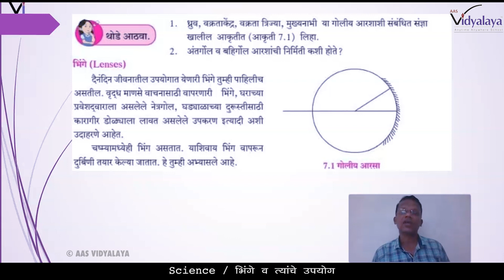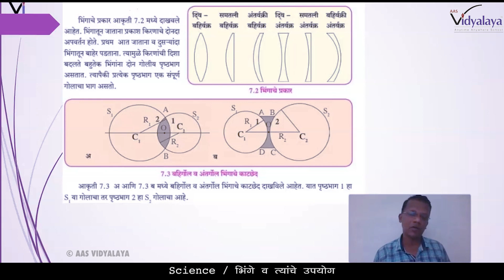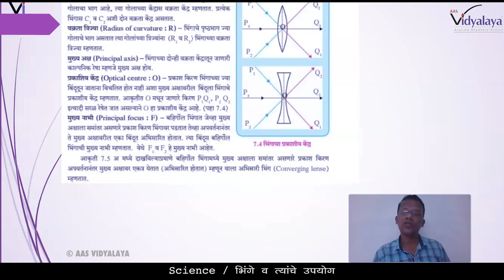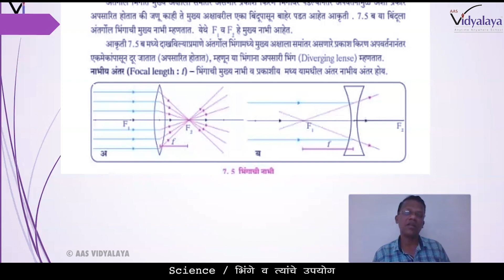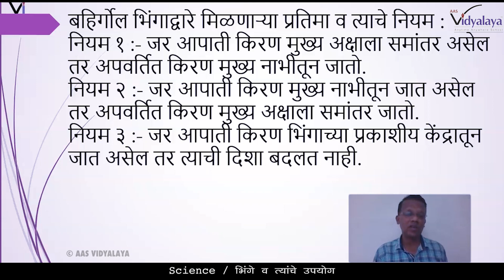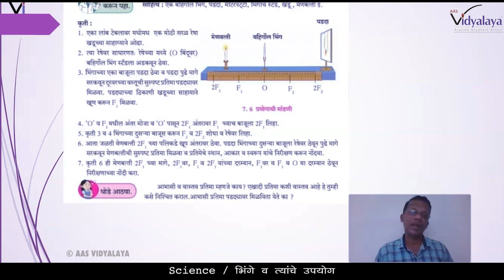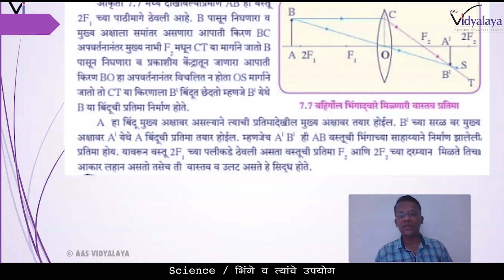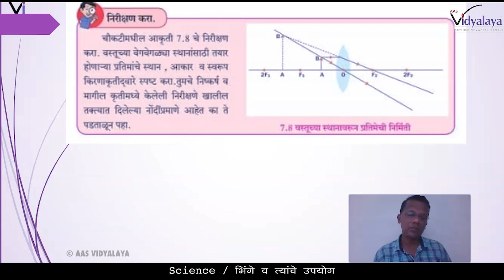MHB CLASS 10 SCIENCE PART 1 C7S1 - भिंगे व त्यांचे उपयोग